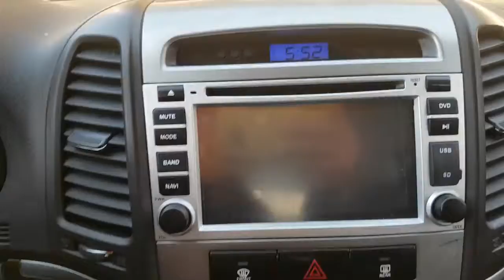Korean Used Car - 2011 Hyundai SantaFe CM 4WD DIESEL(LEATHER+MONITOR+CAM [Autowini.com]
2011 Hyundai SantaFe CM 4WD DIESEL(LEATHER+MONITOR+CAM for sale.

Best Regards,